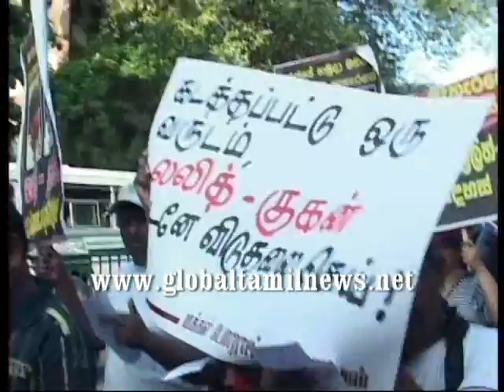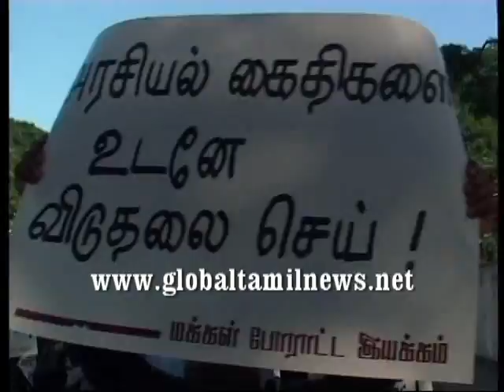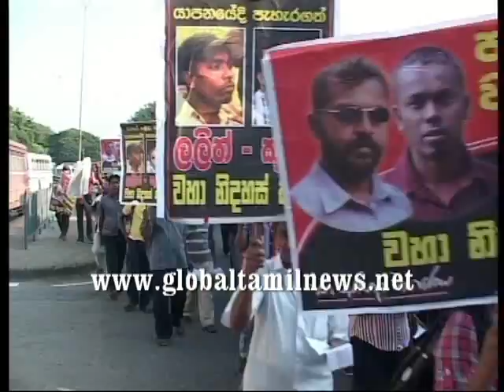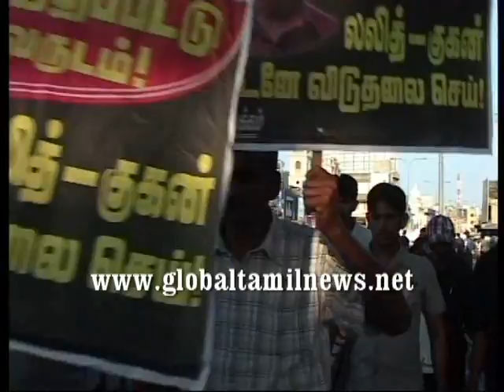Lalith Kugan Protest GTN